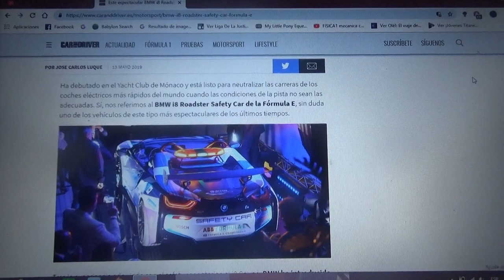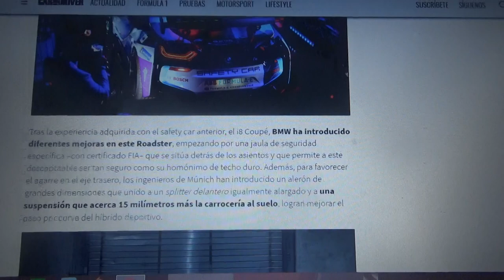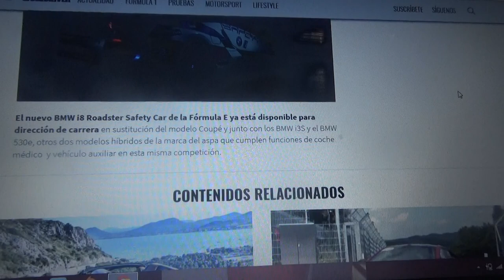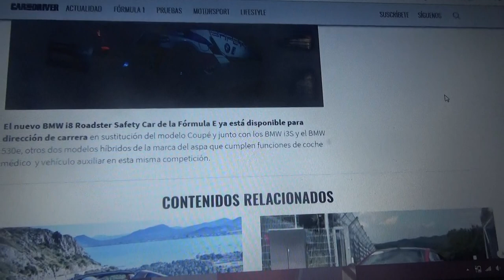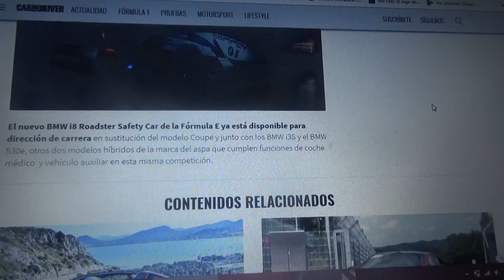Debuta el BMW i8 Roadster el nuevo Safety Car de la Formula E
Es el primer auto de seguridad descapotable del mundo y su debut se hizo durante el eprix de Mónaco y reemplazará al modelo coupé